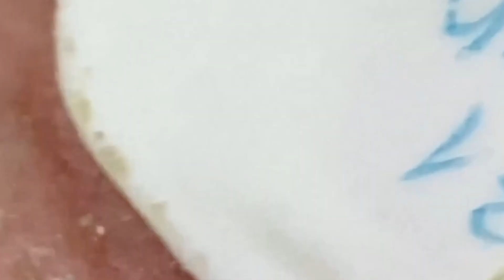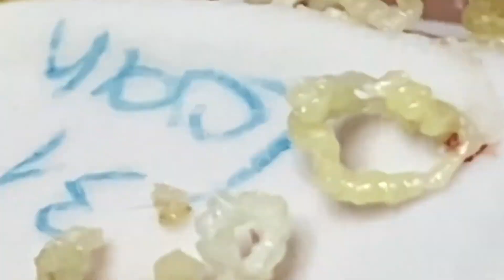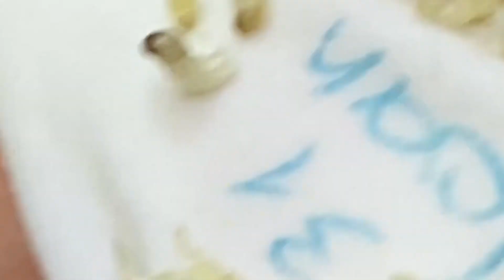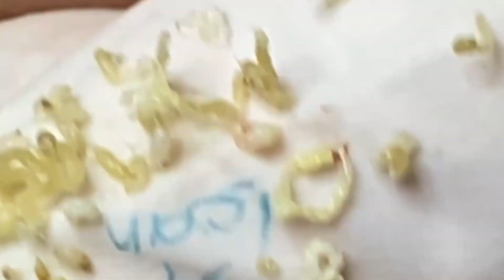𝐅𝐚𝐧𝐭𝐚𝐬𝐭𝐢𝐜 𝐁𝐞𝐚𝐮𝐭𝐲 𝐕𝐢𝐝𝐞𝐨𝐬 | 𝟑𝟖𝟓